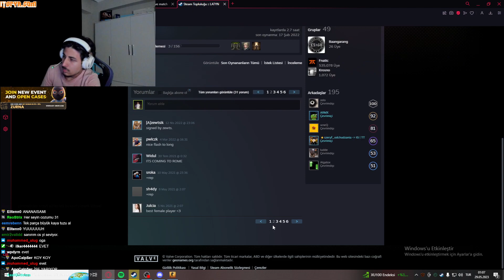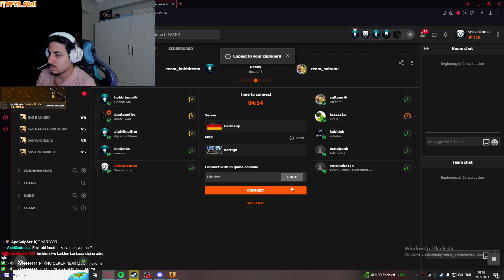BEN ELİMDEN GELENİ YAPTIM EKİP İLE CS GO #20 I SERCAN ZURNA